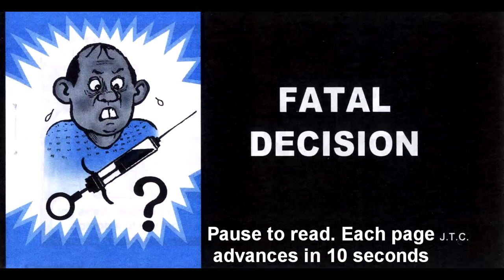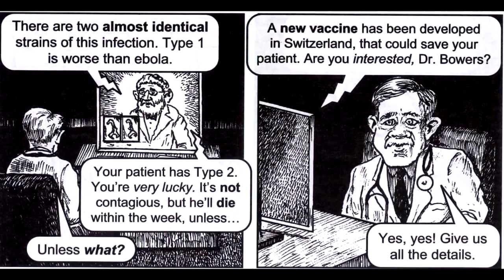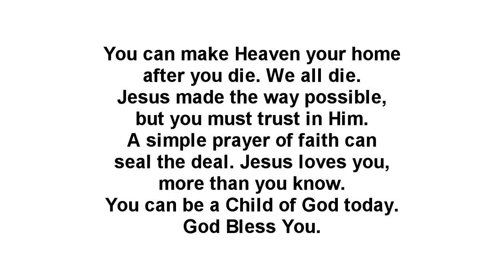"FATAL DECISION"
We all have a decision to make.